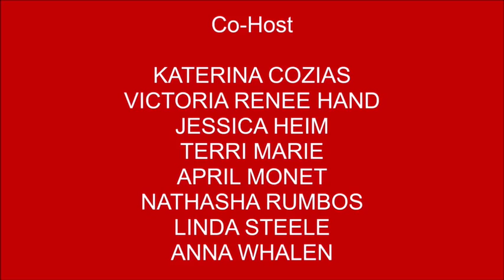SoHo Johnny has a major announcement to make on Movie Reviews and more with Eileen Shapiro.#182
The Broadway Project for Theater in Manhattan is one of the things SoHo Johnny is working on. There's a reality series "SoHo At Night". A special date night with all the bells and whistles with a special friend.